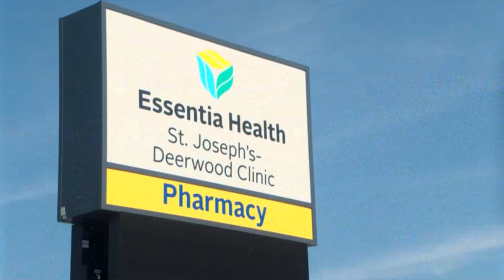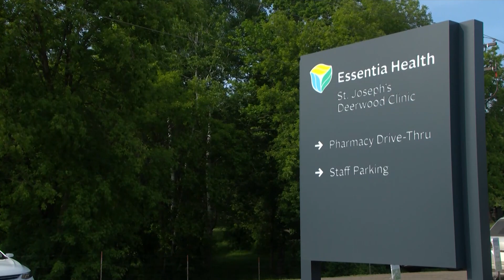Essentia Health Holds Open House for St. Joseph's-Deerwood Clinic